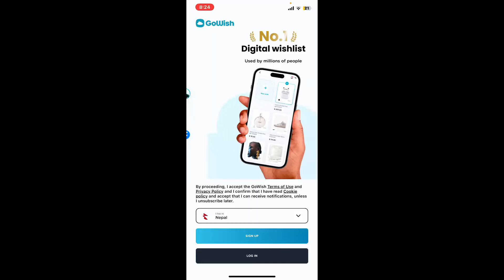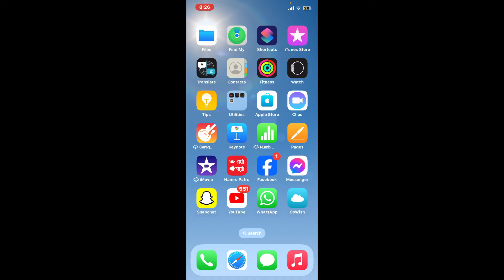How to Login GoWish Account on iPhone 2023? GoWish App Sign In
Learn the easy steps to log in to the GoWish app on your iPhone with our comprehensive tutorial. Whether you're accessing your wishes or exploring new ones, this guide ensures a seamless login experience. Follow along for a quick and secure entry into your GoWish account on your iPhone!